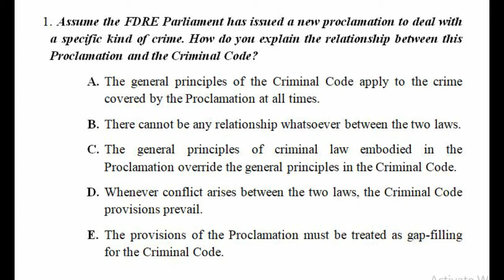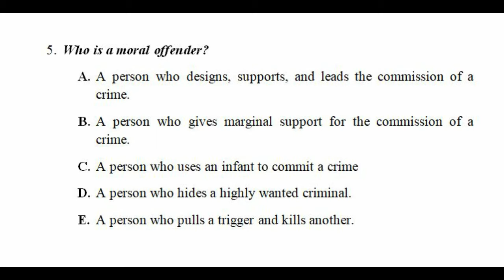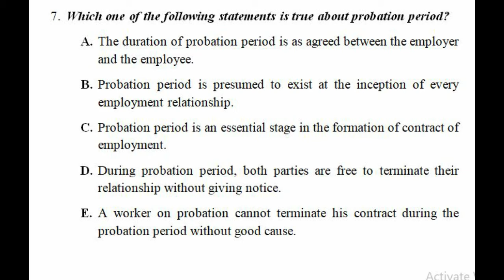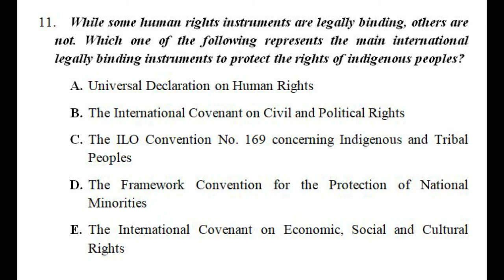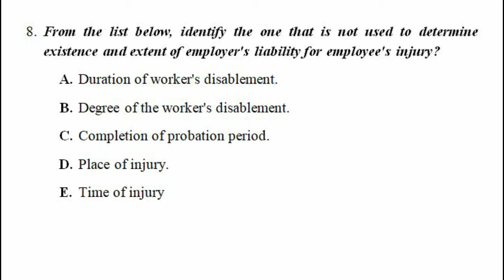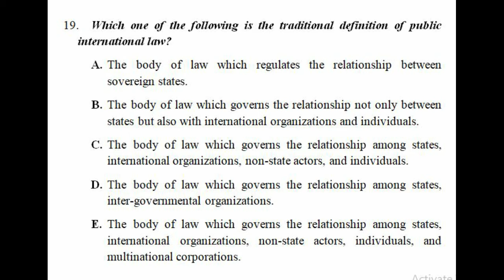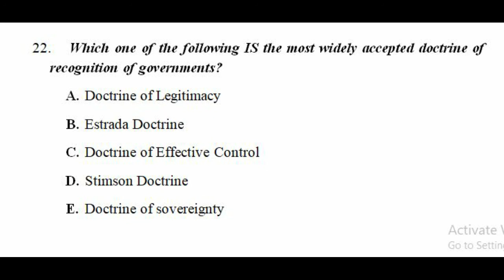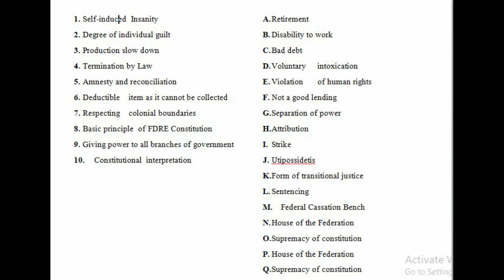Exit Exam Public Law (2016) Part -1 By Assi Pro Yohhanes Takele